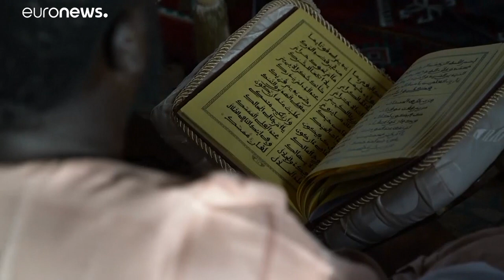شاهد: المسلمون في داكار ينشدون القصائد في اليوم الأول من شهر رمضان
يتميز شهر رمضان بمدة الصلاة الطويلة والصيام من الفجر حتى الغروب والأعياد الليلية مع العائلة والأصدقاء. وتهدف هذه الشعيرة التي تستمر لمدة شهر إلى ذكر الله وكبح العادات غير الصحية وتعميق الامتنان.